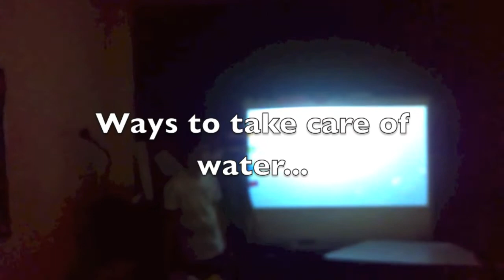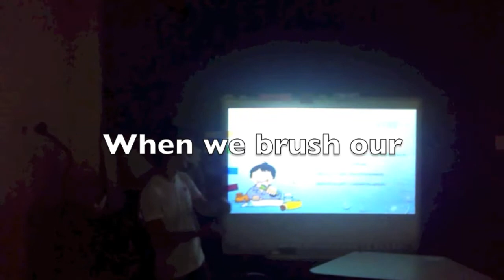Cerebral Palsy - 401